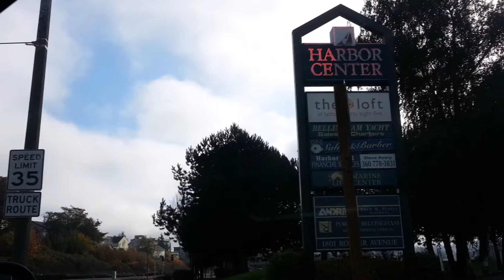2013 Fall trip down to Phoneix, Arizona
3 days down with a stop at Mead Lake to do some paddling.